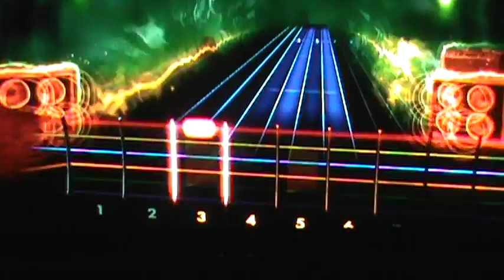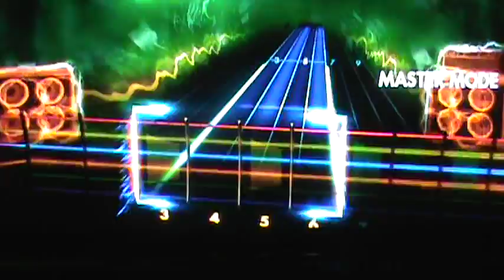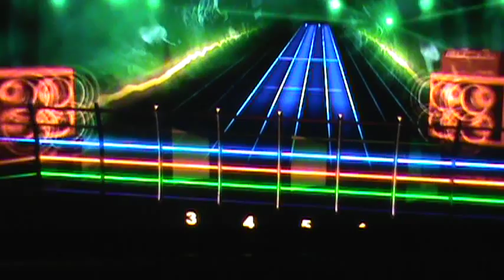The Black keys Gold on the ceiling Rocksmith2014